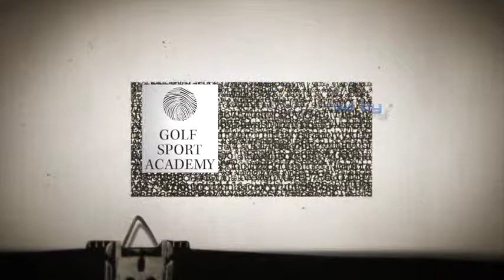ProTipps2014 Putten 5Prozent10m Rhythmus